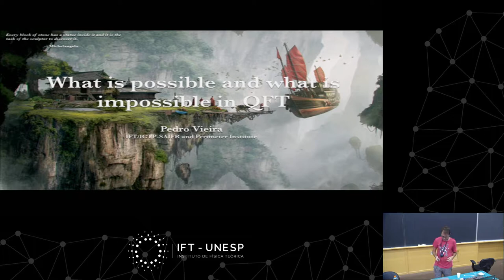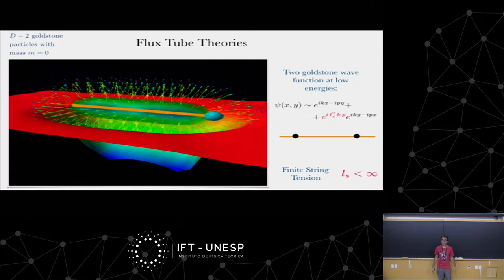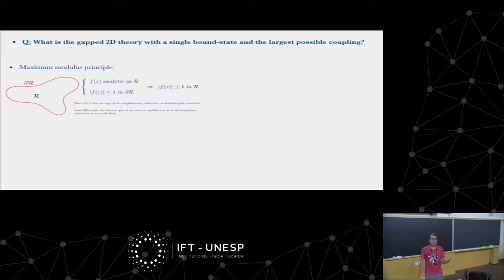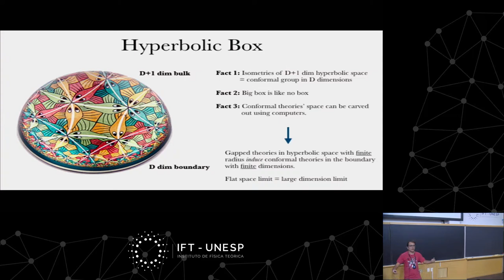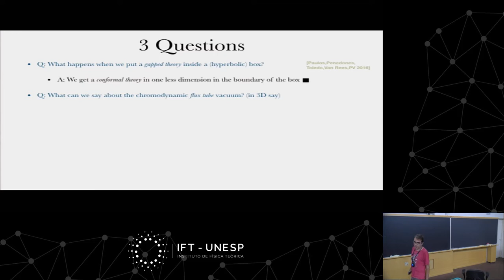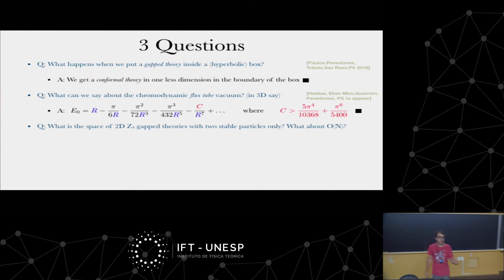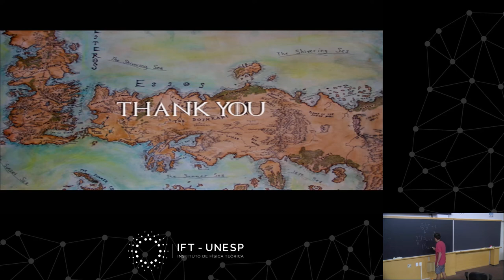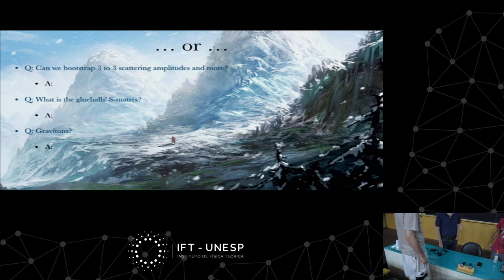Colloquium: Bootstrap: What is (im)possible in the Space of Quantum Field Theories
Bootstrap: What is (im)possible in the Space of Quantum Field Theories
IFT/ICTP-SAIFR Colloquium - April 24th, 2019
Pedro Vieira